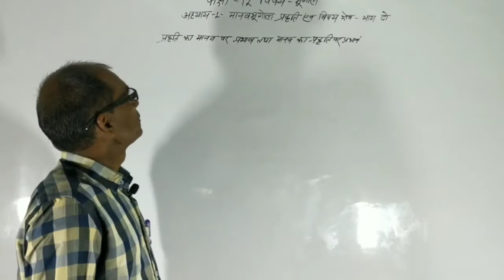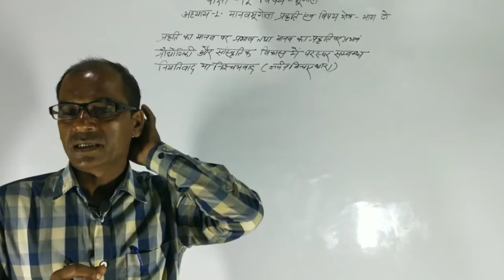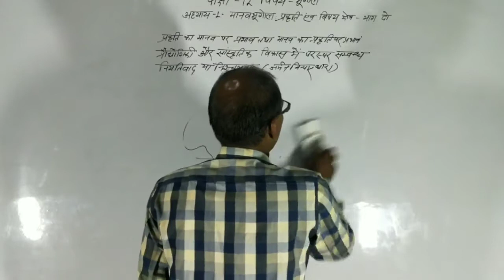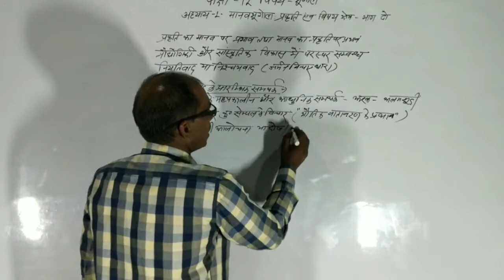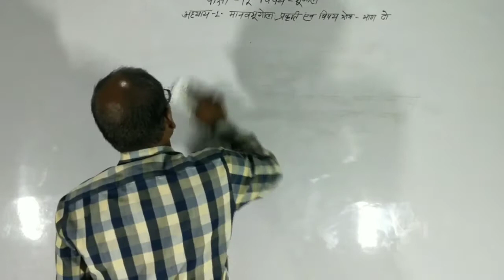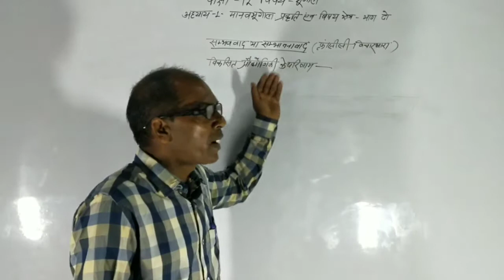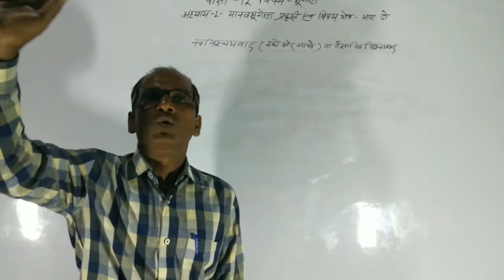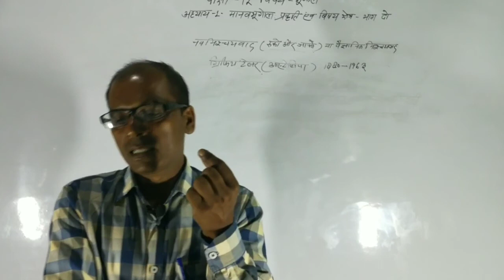मानव भूगोल प्रकृति एवं विषय क्षेत्र//Geography class-12//Mr. shiv kumar verma//the board's study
Video credit
Video name -   मानव भूगोल प्रकृति एवं विषय क्षेत्र भाग-2// Geography class-12// Mr. shiv kumar verma// the board's study
Teacher - Mr. Shiv kumar verma
Concept and edit- Mr. shiv kumar verma and kavita patel
Notes available by- Mr. shiv kumar verma

Notes link ::: coming soon
Mind map ::: no needs of mind map.
This is a theoretical vedio
So no need for practice q. Paper

Experience
# sita inter college
# seth Ram Gulam patel Memorial inter college
# Sardar Singh Convent inter college

# Geography class-12 by Mr. shiv kumar verma
# Geography by Mr. shiv kumar verma
# Mr. shiv kumar verma